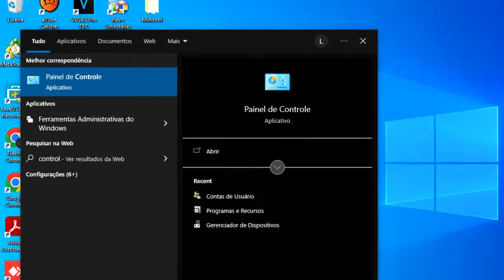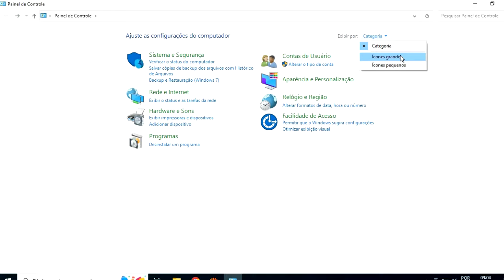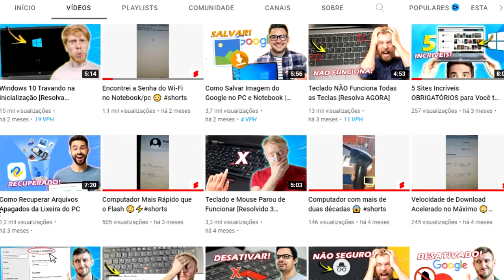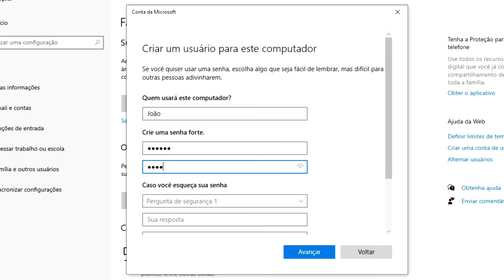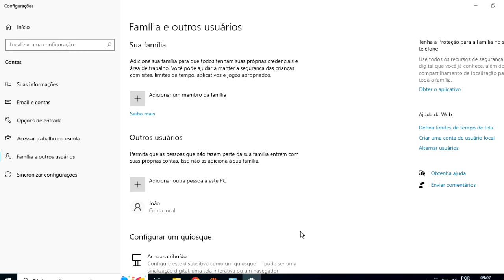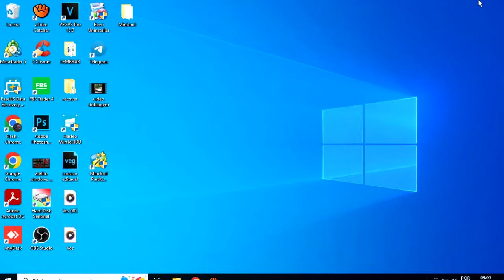Como Criar um Novo Usuário no Win10 [Todas as Versões]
Aprenda AGORA como criar um novo Usuário no Windows 10 ou para qualquer versão do Windows, mantendo a privacidade dos seus dados. Tudo isso muito fácil pelo painel de controle.

As contas de usuário permitem que uma pessoa tenha acesso ao computador e aos seus programas. Para entrar é necessário introduzir um nome para a conta e uma senha. As contas de usuário são criados pelo administrador do computador, que será responsável em permitir acesso para outras pessoas.

📑 Capítulos do vídeo:
00:01 intro
00:10 primeiro passo
00:39 para que serve uma conta de usuario
01:49 tipos de usuarios do windows
03:08 configurar usuario